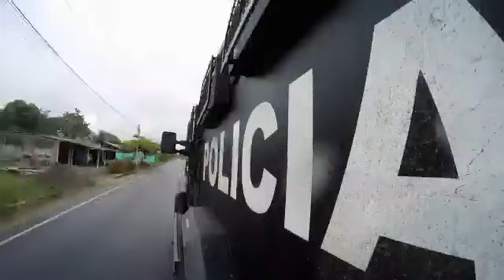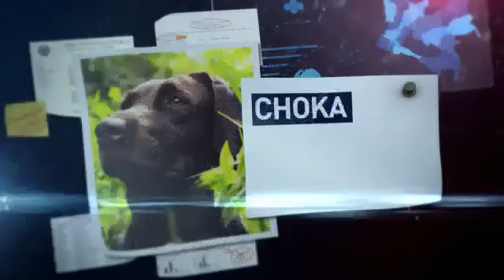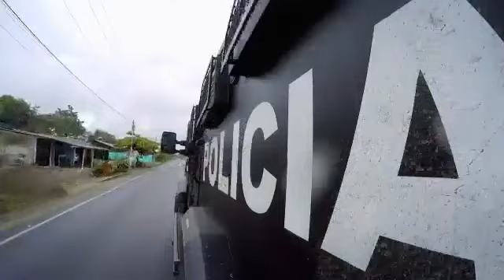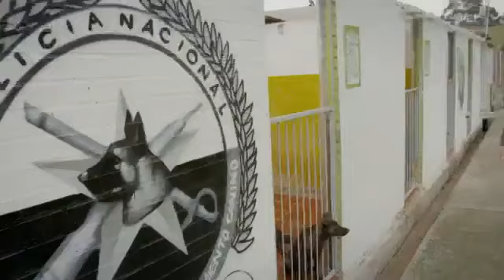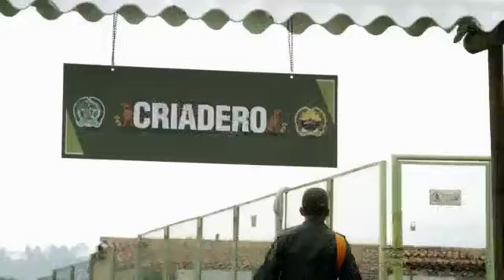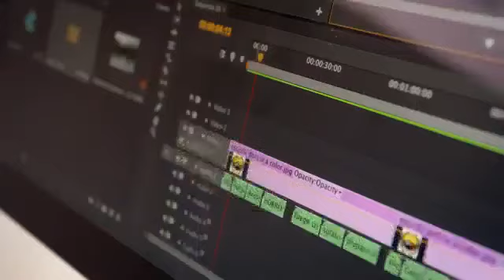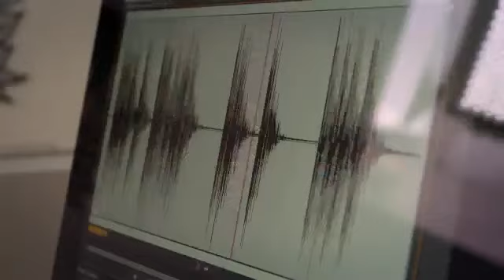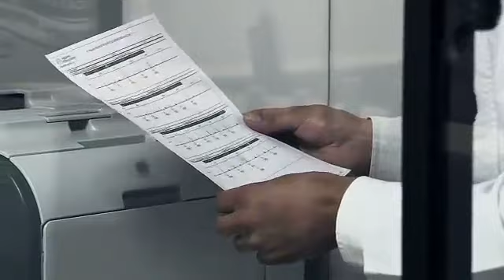Misión canina 1